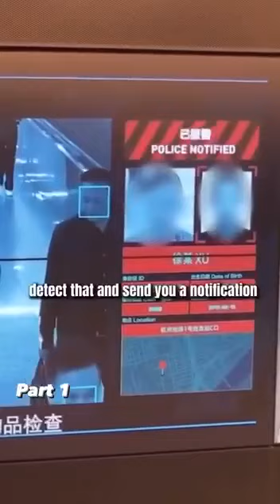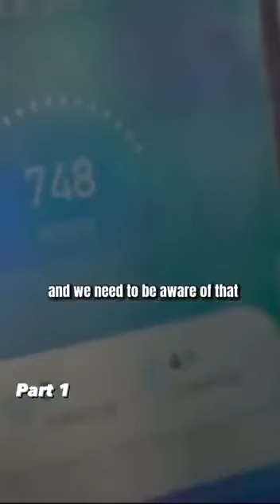Ovo nas uskoro čeka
Pilot program socijalnog kredita u Kini...Uskoro i kod Vas. ali ovceee će bit zadovoljne, osjećaj da su sigurne i da ih "država štiti".. hehehe